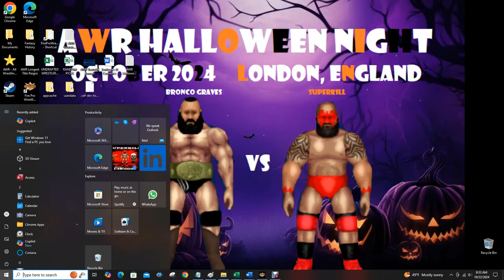AWR Match #6101 : The Grand Sumo vs Leif Ragnarok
AWR ACTION
3 Star Match
Houston, Texas
10/22/2024